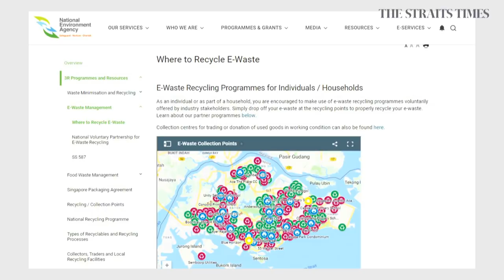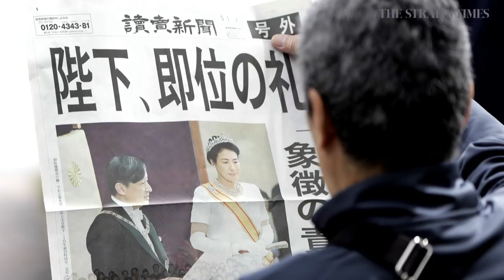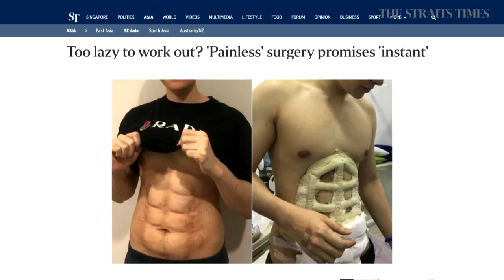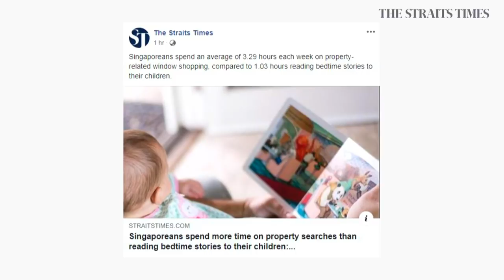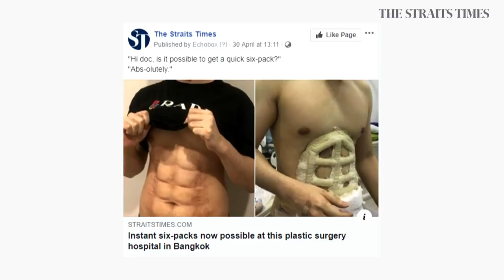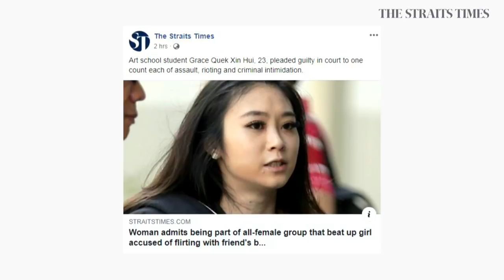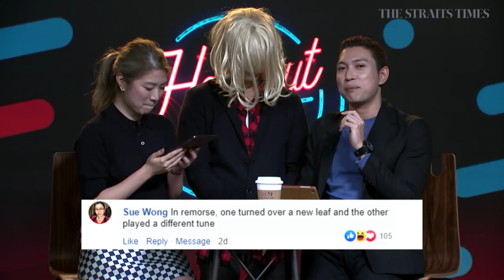Hangout with ST: Samuel Seow back in spotlight and recycling in Singapore (Ep 62)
Hang out with Alyssa Woo and Hairianto Diman as they discuss the leaked videos of lawyer Samuel Seow beating a staff member, misconceptions about recycling in Singapore, and the things which the world has enjoyed from Japan’s Heisei era.